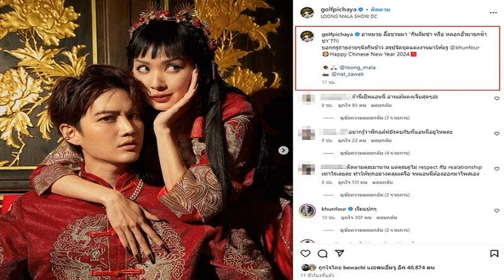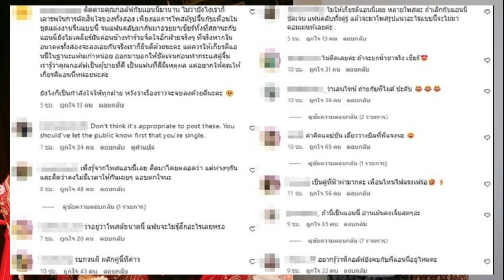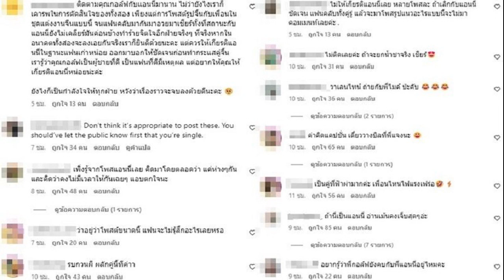นฤมล เผย เศรษฐา ดึงเม็ดเงินลงทุนจากต่างประเทศสูงถึง 72% จีนครองอันดับหนึ่ง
เศรษฐา หัวหน้าทีมไทยแลนด์ ดึงเงินลงทุนโดยตรงจากต่างประเทศ ปี 2566 เพิ่มสูงถึง 72% นฤมล เผย จีนครองอันดับหนึ่ง 25% ของมูลค่าทั้งหมด

เมื่อวันที่ 9 ก.พ.2567 นางนฤมล ภิญโญสินวัฒน์ ผู้แทนการค้าไทย ให้สัมภาษณ์ถึงการทำงานด้านการค้า และการลงทุนของทีมไทยแลนด์ ภายใต้การนำของนายเศรษฐา ทวีสิน นายกรัฐมนตรี และรมว.คลัง พบว่า การลงทุนโดยตรงจากต่างประเทศ (FDI) ถือเป็นเครื่องจักรสำคัญในการขับเคลื่อนเศรษฐกิจไทย โดยเฉพาะอย่างยิ่งการพัฒนาอุตสาหกรรมใหม่ในประเทศไทย นำไปสู่การจ้างงานและการถ่ายทอดความรู้ และเทคโนโลยีระหว่างบริษัทต่างชาติกับผู้ประกอบการไทย
ปี 2566 มีโครงการยื่นขอรับการส่งเสริมจำนวน 1,394 โครงการ เพิ่มขึ้นร้อยละ 38 มูลค่าเงินลงทุนรวม 663,239 ล้านบาท เพิ่มขึ้นสูงถึงร้อยละ 72 โดยหากพิจารณาประเทศที่มีมูลค่าการขอรับการส่งเสริมสูงสุด 3 อันดับแรก ได้แก่ จีน 159,387 ล้านบาท สิงคโปร์ 123,385 ล้านบาท และสหรัฐอเมริกา 83,954 ล้านบาท

จะเห็นได้ว่า ประเทศจีนประเทศเดียว มีสัดส่วนสูงถึงร้อยละ 25 ของเงินลงทุนโดยตรงจากต่างประเทศทั้งหมด สำหรับประเทศญี่ปุ่น มีมูลค่า 79,151 ล้านบาท สูงเป็นอันดับ 4 แต่นับว่ายังเพิ่มขึ้นถึงร้อยละ 60 จากปีก่อน นักลงทุนจากทั้ง 4 ประเทศ จึงมีความสำคัญต่อระบบเศรษฐกิจไทย

“นายกฯ ได้มอบนโยบายให้ทีมไทยแลนด์ทุกคนร่วมกันทำงาน เพื่อดึงเงินลงทุนโดยตรงจากต่างประเทศ เพื่อส่งผลกระทบเชิงบวกอย่างต่อเนื่องต่อระบบเศรษฐกิจไทย ส่งเสริมให้เกิดการแข่งขันกันเองในอุตสาหกรรม ซึ่งเป็นประโยชน์แก่ผู้บริโภค และพัฒนาอุตสาหกรรมใหม่ในประเทศ” ผู้แทนการค้า กล่าว
ขณะเดียวกัน รัฐบาลยังส่งเสริมให้ผู้ประกอบการไทยสามารถลงทุนในต่างประเทศ เพื่อสร้างเครือข่ายการผลิตของตนเอง และใช้สิทธิประโยชน์ที่เกี่ยวข้องกับการลงทุนไปเปิดตลาดใหม่ในประเทศเป้าหมาย